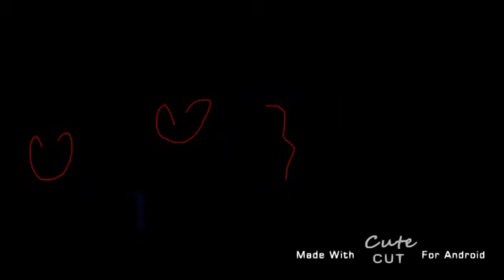19 сентября 2023 г.